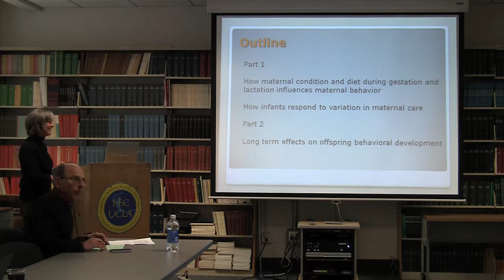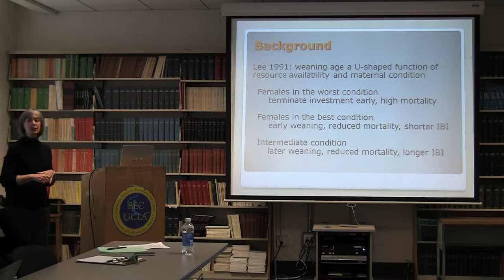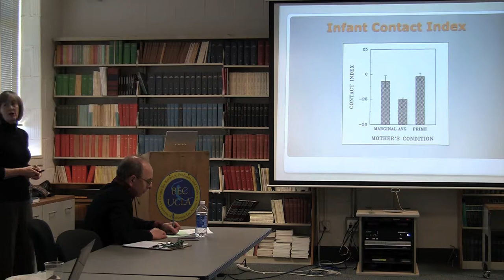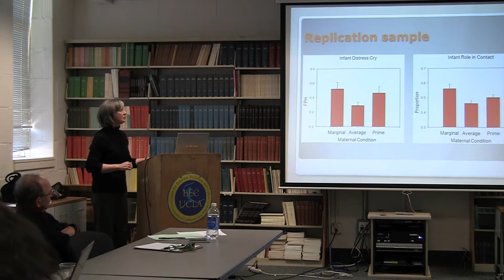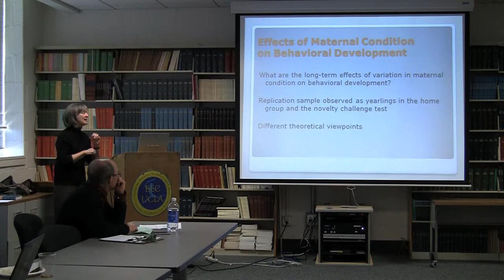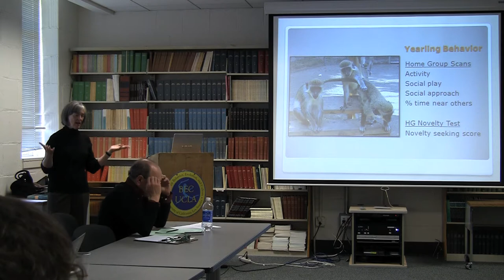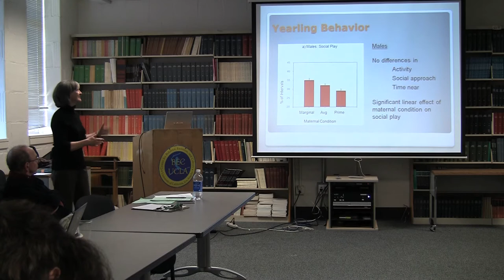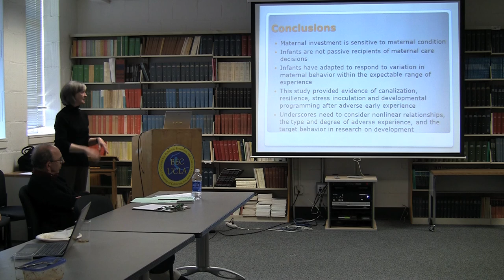Developmental Programming and Resilience in Vervet Monkeys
2/25/2013
Lynn Fairbanks - UCLA

"There has been considerable interest in gestational and neonatal influences on developmental trajectories in humans and other mammals in recent years. This presentation reviews results from the Vervet Research Colony demonstrating effects of maternal condition, diet and weight loss on maternal and infant behavior. To understand the impact of variation in maternal investment on development, it is important to recognize that infants are not simply the passive recipients of variation in maternal care. Mothers and infants adjust their behavior in relationship to one another, with the mother responding to her own condition, and the infant trying to counteract attempts to limit maternal care. Longitudinal effects of maternal condition on juvenile behavior are then examined from contrasting theoretical perspectives, including developmental canalization, fetal programming, resilience, and stress inoculation theories. Results suggest that behavioral development is largely resilient to developmental challenges within an expectable range of experience. They provide support for stress inoculation theory in that juveniles who experienced higher levels of early maternal rejection as infants became more active promoters of their own social development, while the inhibitory effects of adverse early experience on juvenile behavior were more evident under novel and challenging circumstances. The results are consistent with the view that infant and juvenile behavior evolved in the context of variation in maternal care, and selection has favored strategies for immature offspring to get what they need for physical and social development."